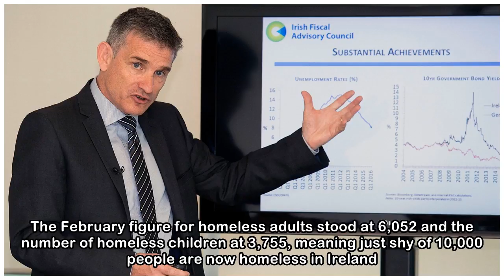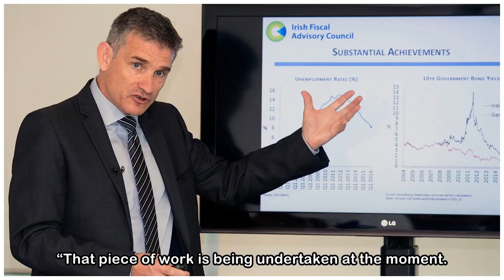'Slight delay' in publishing Ireland's latest homeless numbers shows new form of reporting is nee...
'Slight delay' in publishing Ireland's latest homeless numbers shows new form of reporting is needed, says minister
 Housing Minister Eoghan Murphy speaking to reporters in Dublin 8 this morning. Image: Christina Finn Housing Minister Eoghan Murphy speaking to reporters in Dublin 8 this morning. Image: Christina Fin...